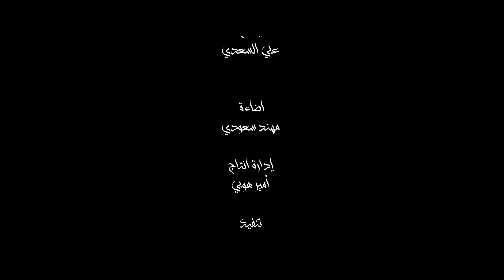لحسين امشي [ مشايه ] محمد الجنامي | إصدار محرم الحرام 1445 - 2023 | Mohammad Al-Jannami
إصدار محرم الحرام 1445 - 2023

▪︎قصيدة ( المشايه) [ لحسين امشي ]

▪︎الشاعر || وسام الشويلي

▪︎ مونتاج || علي السعدي
▪︎ اخراج  || محمد السعدي
▪︎الهندسة و التوزيع || محمد عليق